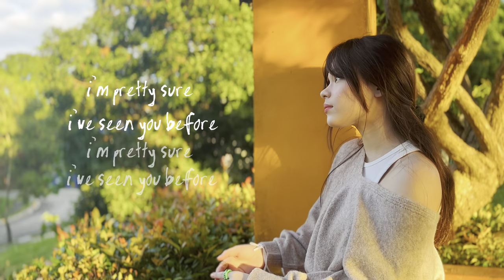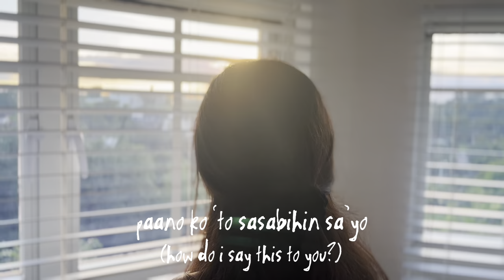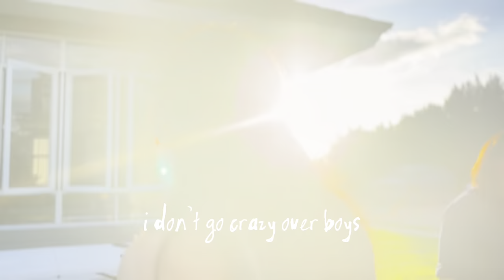Confession by Sam Benwick (Lyric Video)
Out everywhere else too!

To God be all the glory, honor, and praise!